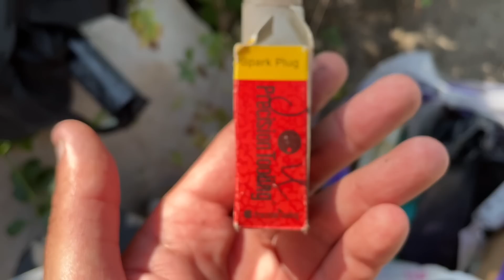Днепр🔥Больные и Несчастные Чиновники🔥Шоу Продолжается🔥Поймали Военкома🔥Днепр сейчас 25 июля 2023 г.